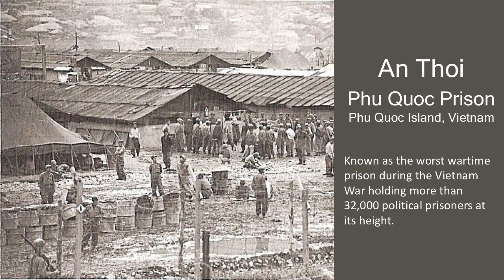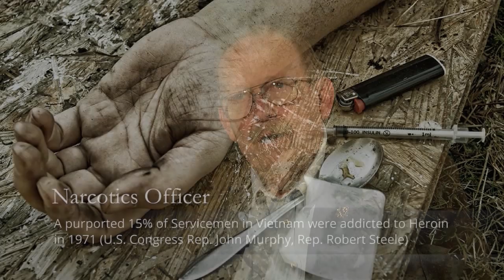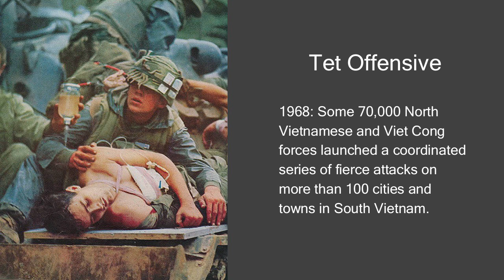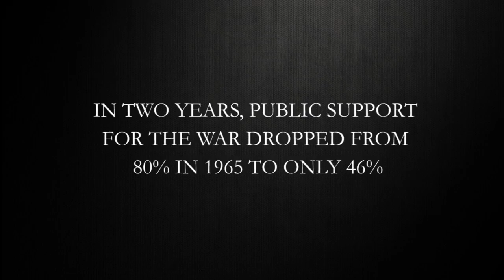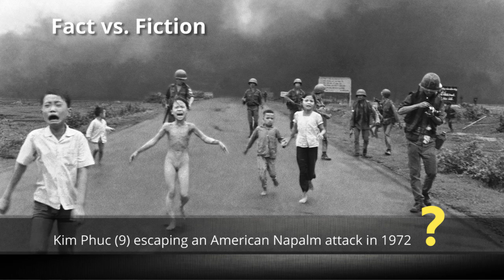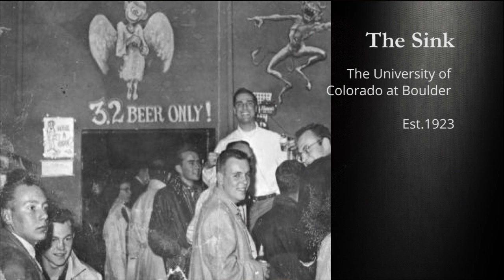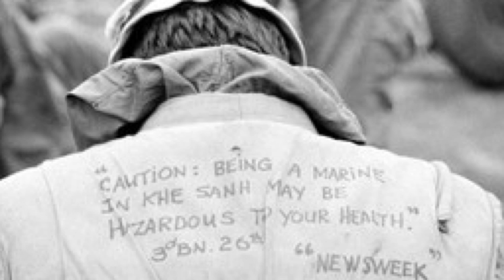Veteran Experience Vietnam | Richard Sossi (Dad)